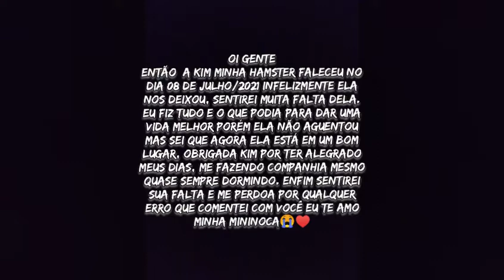Descanse em paz, Kim 🖤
Kim tinha uns 2 anos e foi minha primeira Hamster para mim ela foi um presente e tanto, alegrava meus dias, me esforçava muito para dar uma vida melhor mais até que chegou dia 08/07/2021 as 10 horas da manhã faleceu dentro do comedouro 😭
Não consigo expressa o suficiente o quão apertado meu coração está agora.
Nós te amamos, Kim.
Até Breve.